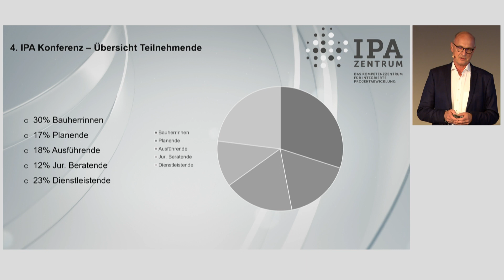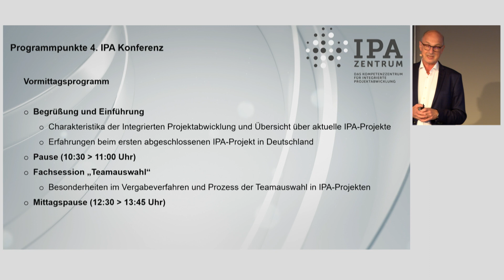2022 IPA Konferenz Video 01 Begrüßung und Einführung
IPA Konferenz 2022 - Begrüßung und Einführung, Markus Lentzler, Sprecher der Leitung des IPA Zentrums